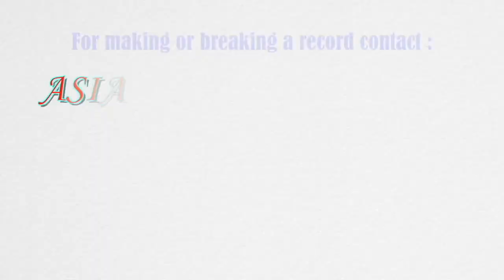Maximum distance race walked in 24 hours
Renu Kadian (born on December 24, 1982) of Haryana, India, set a record for race walking the maximum distance in 24 hours. She racewalked 150.7 km starting at 4 pm on October 20, 2021 and ending at 4 pm on October 21, 2021 at Tau Devi Lal Stadium, Gurugram, Haryana.
Asia Books of Records (ABR) is a platform where we compare the record holders around the Asia and recognise the best of the best to keep in the record book of Asia.  ABR complies with the International Protocol of Records (IPRs) as per the consensus arrived at the meeting of the Chief Editors of National Record Books, Ho Chi Minh City, Vietnam. ABR is registered to World Record University and operates from Ho Chi Minh, Vietnam (contact: Le Tran Truong An) and from Faridabad, India (contact: Dr. Biswaroop Roy Chowdhury) with nodal office/representatives/associates in more than 38 countries.

Our YouTube channel is an effort to introduce the world with the talents we have in Asia. If you are looking for the records about creativity, culture, mass attempts, print, publishing, science & technology, biggest, smallest, young achievers, and the things you can’t believe but you have to believe, then you are at right place.